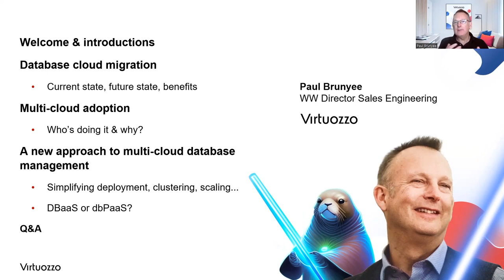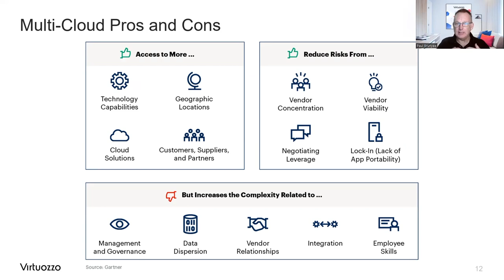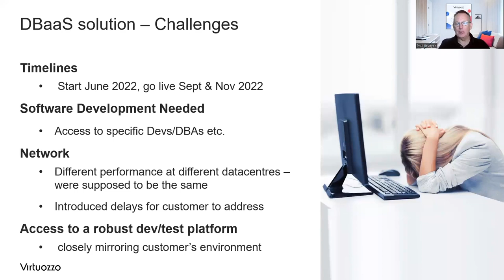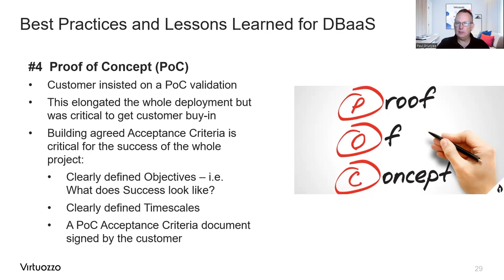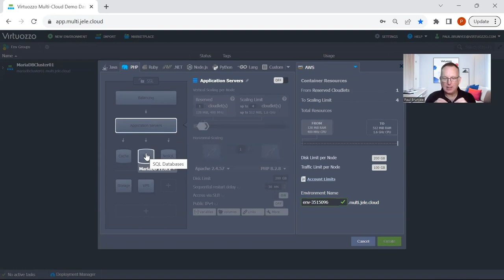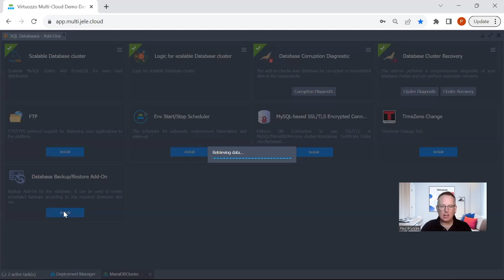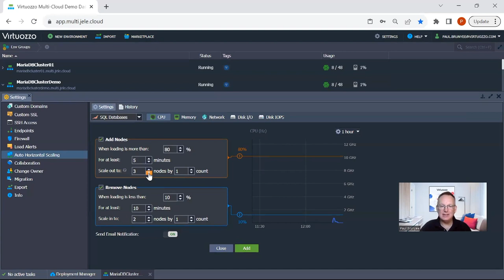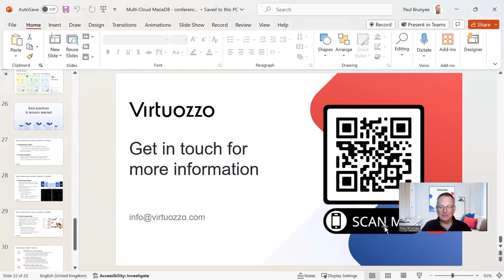Unleashing the Power of Multi-Cloud MariaDB Database Management - Paul Brunyee - MariaDB ServerFest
Abstract
In a rapidly evolving digital landscape, the migration of databases to the cloud and leveraging multi-cloud strategy has gained significant traction, offering businesses unprecedented flexibility, resilience, and cost optimization. The speaker will guide you through the intricacies of effectively deploying and managing MariaDB databases across multiple cloud providers, unlocking the key benefits while addressing the challenges that come with this dynamic approach.

Paul Brunyee, Virtuozzo
Paul is the Worldwide Director for Sales Engineering at Virtuozzo. Previously, in Paul’s 30-year career he has worked in large (and small) datacentres, on mainframes, Unix/Linux and Microsoft platforms. He has held leadership positions in various organisations in areas including data centre transformation solutions, hyper converged solutions, data protection technologies and cloud management platforms.